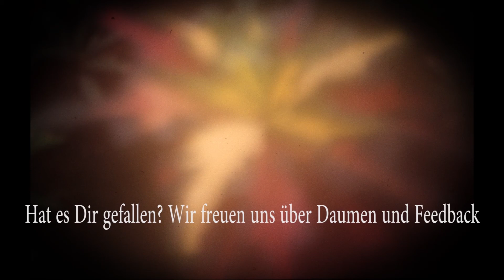Pathfinder Kingmaker #308 Spaß mit Wasserelementaren